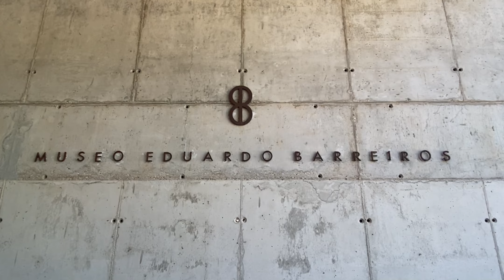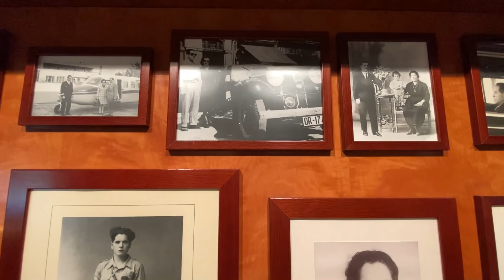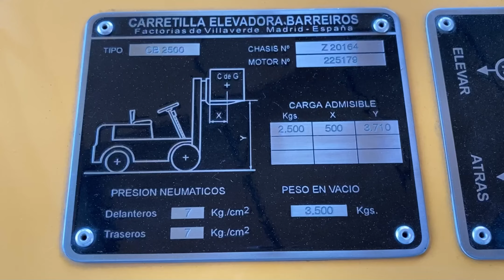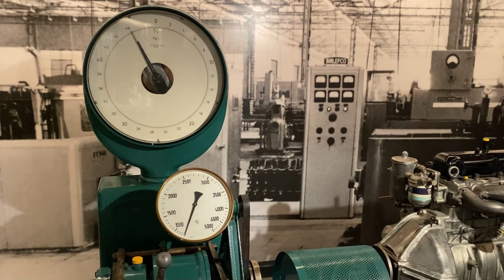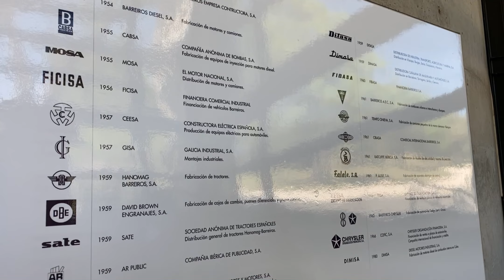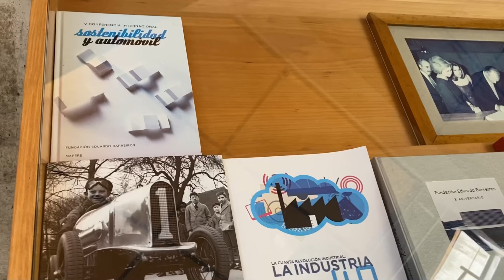Visito el Museo Eduardo Barreiros: motores, autobuses, camiones, coches… clásicos y vida de película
Visita

Eduardo Barreiros (Gundiás, Nogueira de Ramuín, Ourense, 24 de octubre de 1919 - La Habana, Cuba, 19 de febrero de 1992)

Eduardo Barreiros fue uno de los empresarios españoles más representativos de los "años del desarrollo". Partiendo de un pequeño taller en Ourense, fue capaz de levantar un gran complejo industrial empresarial que contribuyó decisivamente a la motorización de España, junto con sus hermanos Valeriano, Graciliano y Celso y un excelente grupo de colaboradores.

NOTA: Este es un vídeo hecho desde el cariño, que nace de una visita al museo. No tengo ninguna relación con la fundación Eduardo Barreiros, ningún conocido allí, ni me han ofrecido nada por decir nada. Pero la labor que hacen es fantástica y es justo reconocer las cosas buenas 😊👍